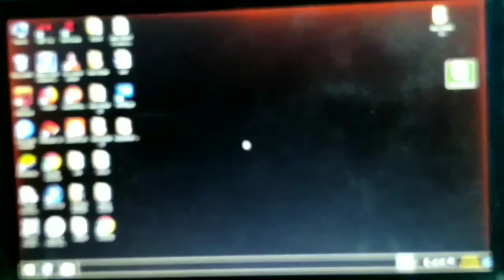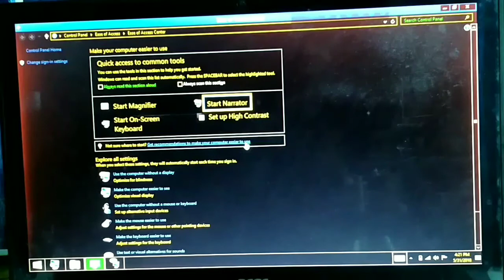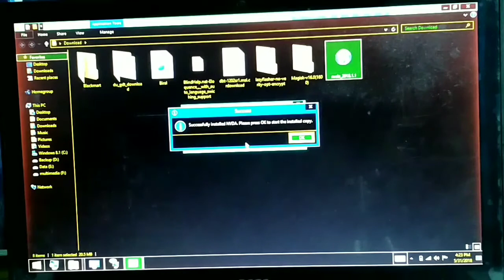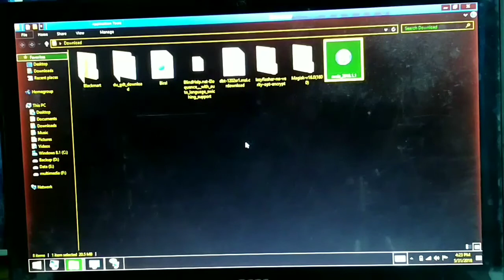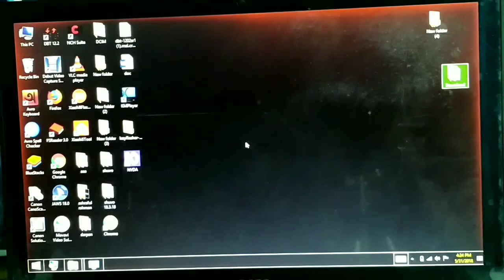How to install scream reader NVDA on a computer